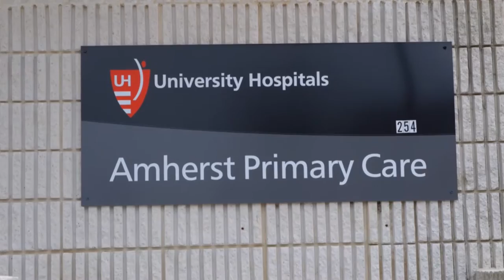Dr. Christina Kolp